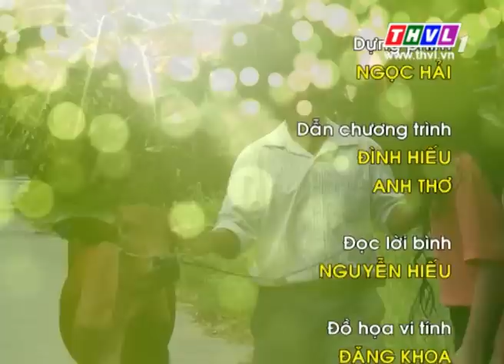THVL l Khởi đầu cơ nghiệp – Kỳ 132: Xã Hiếu Thành - Vũng Liêm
Chương trình Khởi đầu cơ nghiệp phát sóng vào lúc 19h10 thứ 5 hàng tuần trên kênh THVL1.